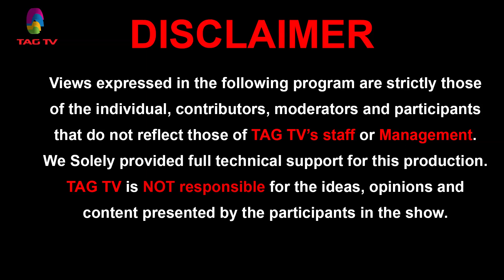Would Article 35A abolish? ISI meddling in Pak Senate Motion? Prime Time with Anis Farooqui